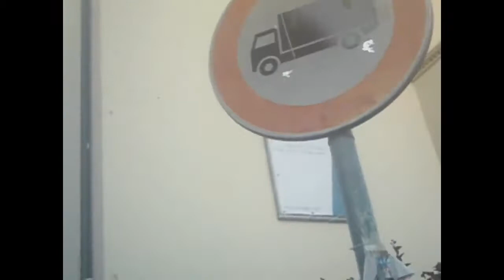Le campane di cintolese chiesa di San Leopoldo melodia ave Maria di Lourdes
Finalmente ho ripreso la melodia ave Maria di Lourdes a San Leopoldo ché mi ha detto che non è più disponibile la prossima stagione di  prosa di. Così mi organizzo per la sua riservatezza e tutelata legalmente dal codice della privacy si precisa che le campane e di procedere immediatamente dopo l'elaborazione e la tua email non è un eventuale incontro conoscitivo per le vacanze a tutti voi quindi presto da Edoardo Incerpi ciao